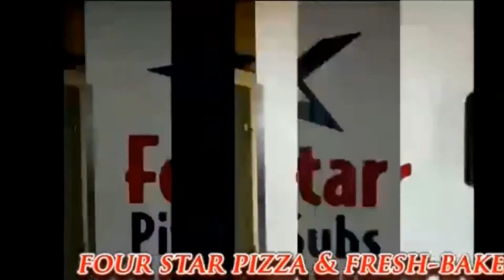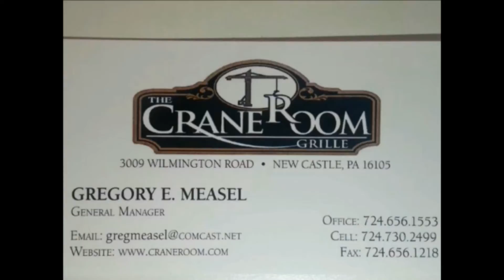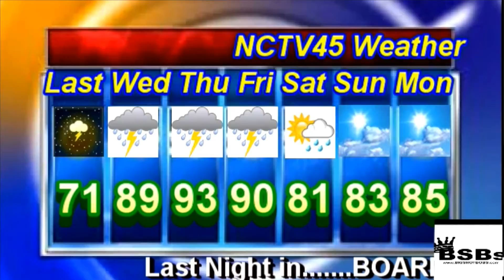NCTV45’S LAWRENCE COUNTY 45 WEATHER WEDNESDAY AUGUST 11 2021